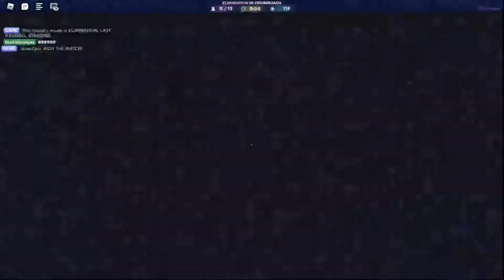Explosive Barrels For The Win | ROBLOX Ragdoll Universe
Explosive Barrels are good.